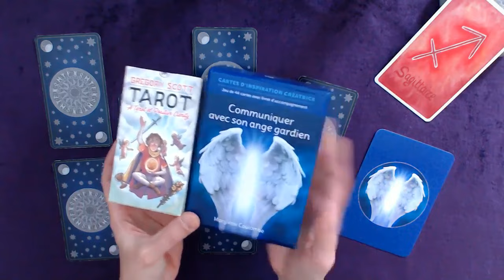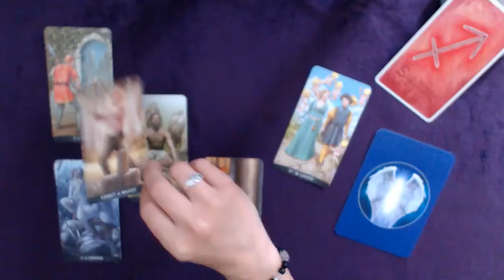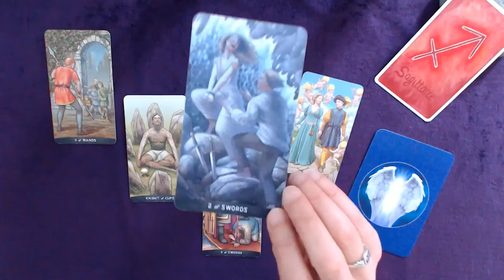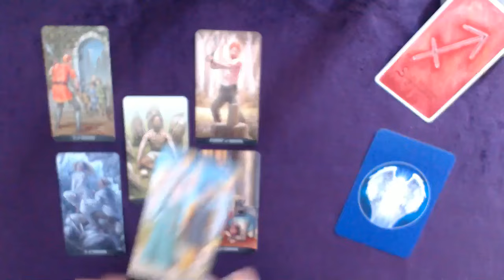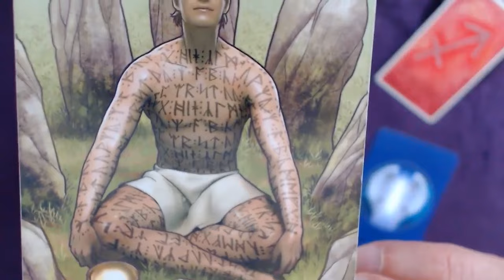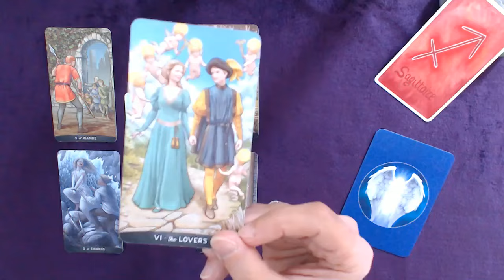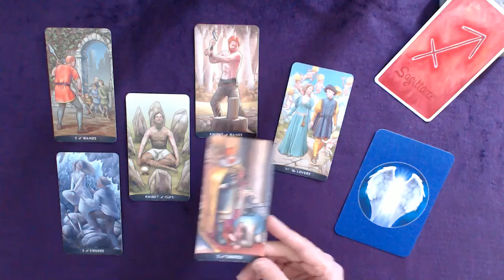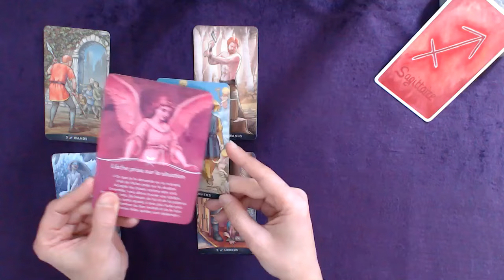SAGITTAIRE ♐ 2024 2ème sem. - Suivez la voie / voix du coeur en lâchant prise sur la situation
Tirage tarot SAGITTAIRE de juillet à decembre 2024
↓  Infos : signes, tarots, oracles... c'est en dessous  ↓

👉 Prenez uniquement ce qui résonne pour vous, et laissez le reste ! Gardez à l'esprit que rien n'est jamais déterminé : vous seul créez votre vie avec votre libre arbitre :)

Bon visionnage !